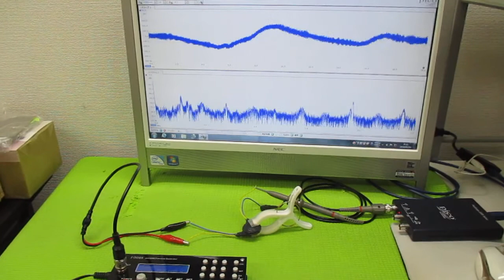オリジナル超音波実験 ultrasonic-labo